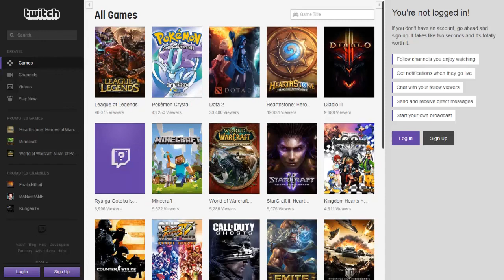Videos to come! - Molior Rs